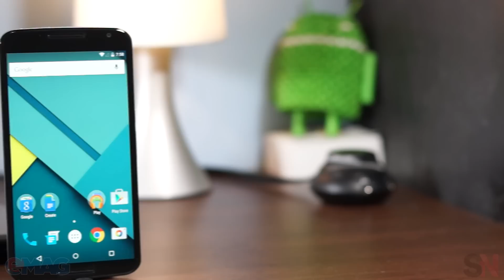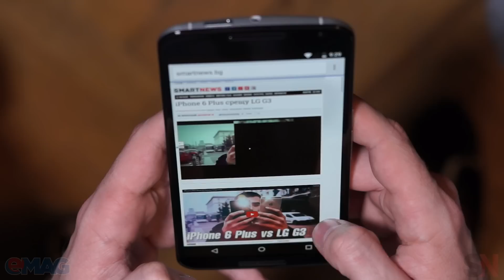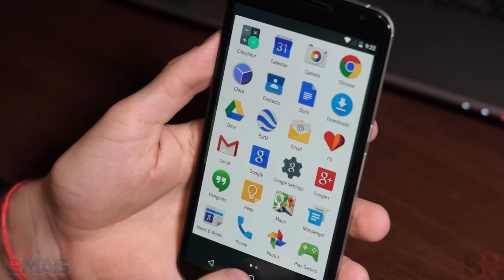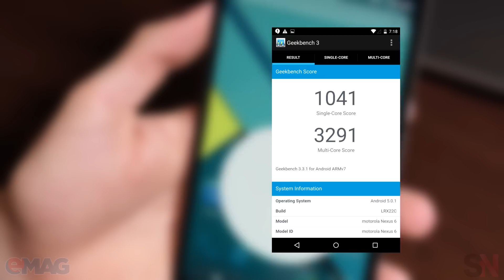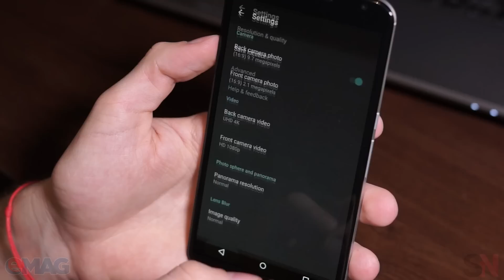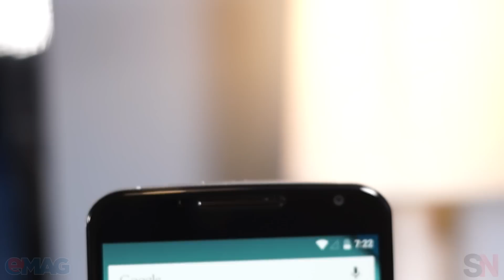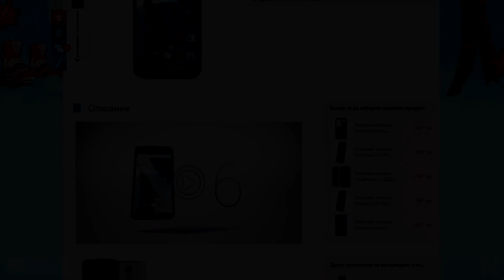Motorola Nexus 6 REVIEW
Новият Nexus е дело на Motorola. Смартфонът тази година предлага по-голям дисплей, по-красив дизайн и Android 5.0 Lollipop. Дали това е достатъчно и телефонът си заслужава ще разберете в нашето ревю
Повече за този телефон може да намерите в eMAG.

Directed & Edited by @nikolainikoloff & @Luba6ky